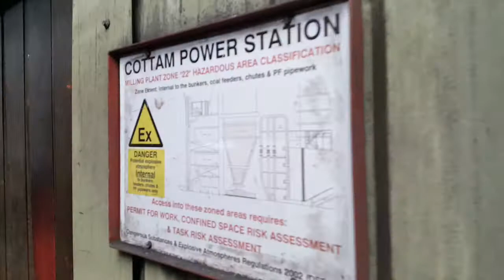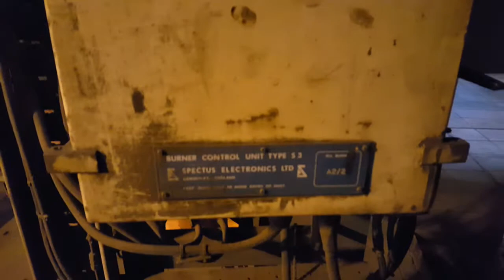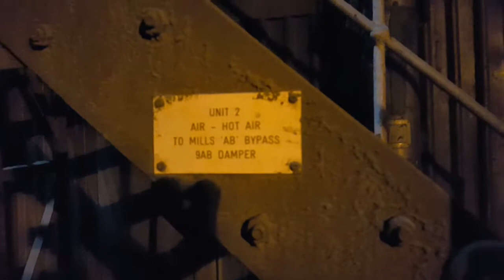Cottam Power Station - Walk round 42ft level